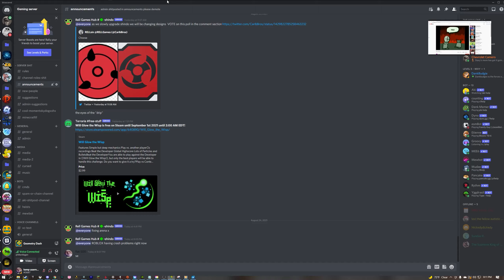MLG cat the finale (extreme demon) by Redflixhd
nya

I’m sorry for fucking up the audio I literally made this adobe file in less time than it took me to export it
also probably not gonna use yeti mic a lot since it literally overpowers the music

This level’s okay. I’ve never really been all that much of a fan of bossfight levels but this one didn’t suck all that bad so cool.
The decoration is nice, I like the buildup and the attacks look cool

Surprised I fluked this considering the last jump is questionable

Clip Taken: sooner of later in th
Enjoyment: 7/10
Gameplay: 7/10
Attempts: 222
Percentage before completion: 57%
Hardest Part: idk probably the first phase
Easier than: mlg cat the finale,
Harder than: mlg cat the finale, (I don’t play bossfight levels so idk)
In Game Rating: Medium Demon
My opinion: Medium Demon
My opinion on GDDL rating: 6?
Recommend: ok